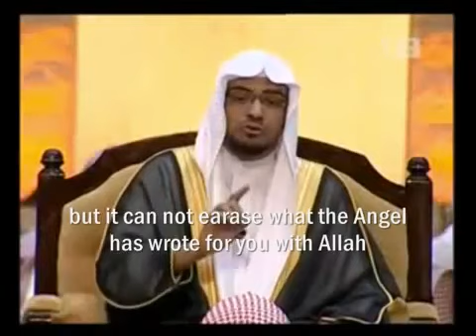Nothing will be wasted - Inspiring words by Saleh Al-Maghamsi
Lecture by Shaykh Salih Al Maghamsi hafidhahullah, the Imaam of Masjid al Quba in Medina, Saudi Arabia.

Surat Yasin 36:12
"Indeed, it is We who bring the dead to life and record what they have put forth and what they left behind, and all things We have enumerated in a clear register."

"And verily, there are guardians (i.e. angels recording your deeds) over you -- Honorable, recording (your deeds).
They know all that you do." [Surah Al-Infitaar: 10-12]

"When the two receivers receive (i.e. record his deeds) from his right side and his left side, sitting. Not a word does he utter, except that there is a watcher by him ready (to record it)." [Surah Qaaf: 17-18]